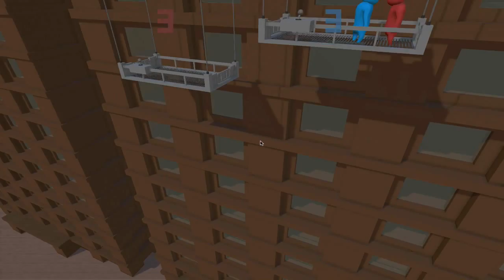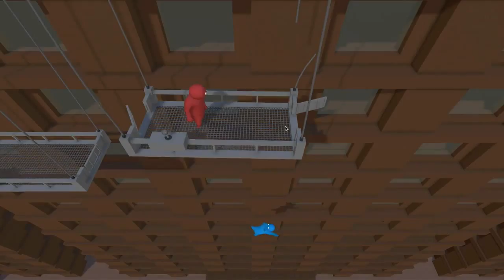Gang Beast [Funny Moments with my GF] - Fail Saves, Violence and Awesome Moments - Part 1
My Girlfriend joins me in Gang Beast (She Suck) and we had a blast. Part 2 of this recording will be up later :D

Like and Favorite if you enjoyed! Click that sharing thing helps me out a ton!